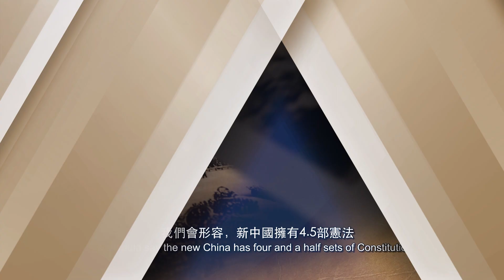《憲法傳萬家》第一季精華版第五集：4.5部憲法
政制及內地事務局與香港電台聯合製作《憲法傳萬家》第一季精華版，介紹和推廣《憲法》的內容，以及《憲法》對國家的重要性。

第五集簡介新中國的憲法史。人們形容新中國有4.5部憲法，因為國家除了四部正式憲法，還有一份很重要的文件，就是1949年9月29日通過的中國人民政治協商會議共同綱領。它雖然不是憲法，但卻發揮了憲法的作用。而四部憲法是指：1954年，由第一屆全國人大一次會議通過的1954年憲法；1975年和1978年的所通過的憲法；以及一直沿用至今的1982年憲法。

請瀏覽 以重溫足本內容。